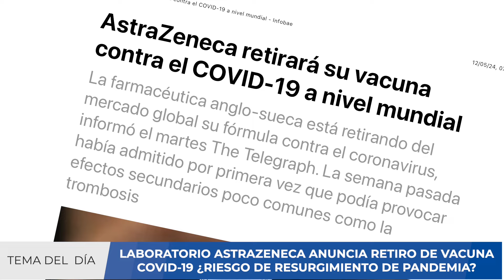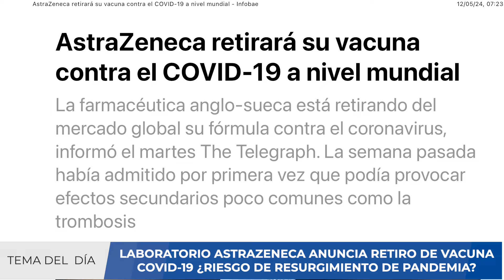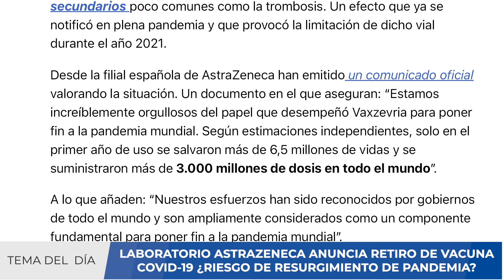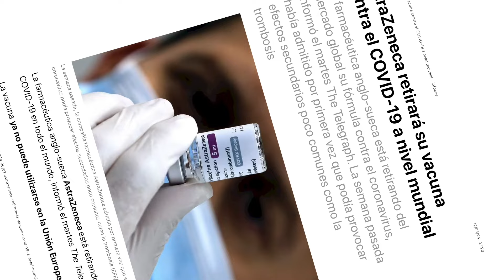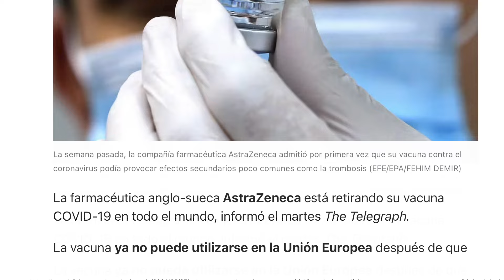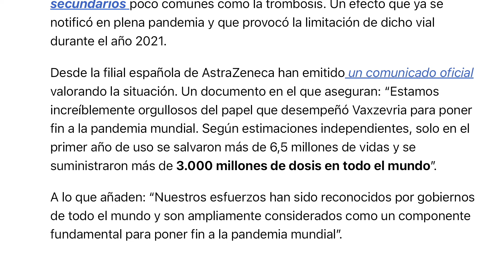¡ALERTA! ASTRAZENECA ANUNCIA RETIRO DE SU VACUNA COVID-19 ¿PUEDEN RESURGIR NUEVAS OLAS DE COVID-19?